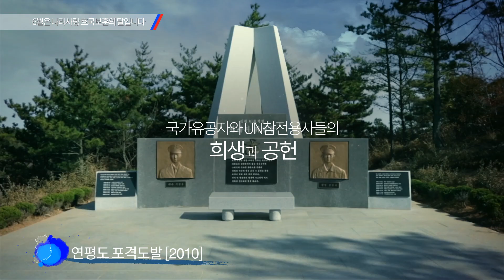6월은 나라사랑 호국 보훈의 달 입니다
6월 호국 보훈의 달을 맞이하여
국가 유공자와 UN참전용사들의
희생과 공헌을 기리는 것은 어떨까요?